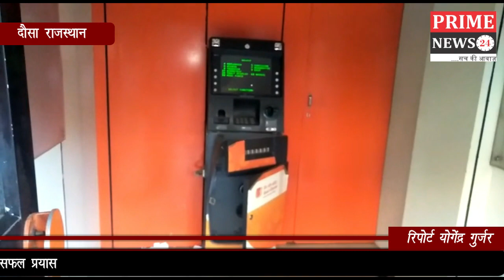एटीएम केबिन का ताला तोड़कर चोरी का असफल प्रयास Prime News24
एटीएम केबिन का ताला तोड़कर चोरी का असफल प्रयास